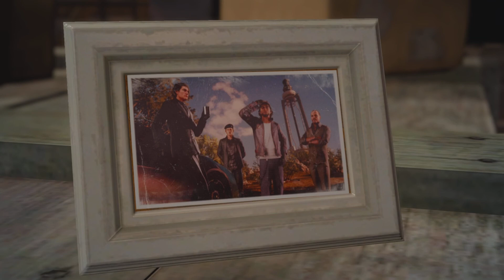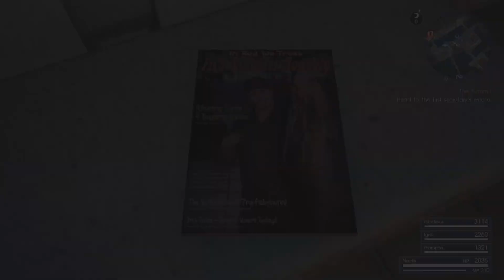Final fantasy XV ep 17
The end starts here